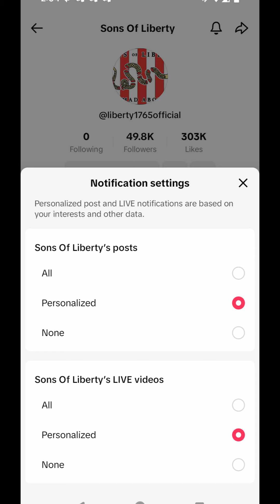AngryVeteran Rants About Dumping On Retail Workers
The cautionary tale of Big Sarge versus Bobby the angry customer.

00:01 TikTok disclaimer
00:19 Intro
00:38 Palestinian genocide
01:48 Last night riding high
02:08 Etsy WTF Moment
06:18 Respect retail workers
07:04 New disclaimer
07:15 Other disclaimers
08:48 Throatpunch
09:03 Outtake

Sons of Liberty Merch
 -- (don't be a shit when you DM me)

SoL Amazon Wishlist for podcast
Sons of Liberty Twitter: @Liberty1765
We are the ONLY political page on Facebook with an OnlyFams!!